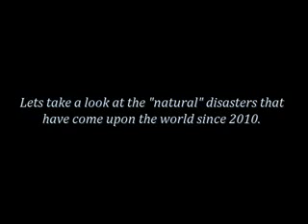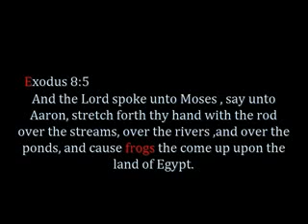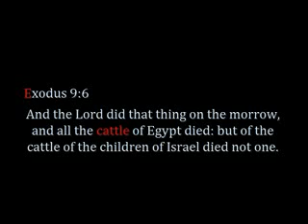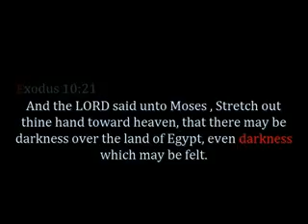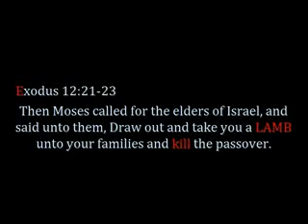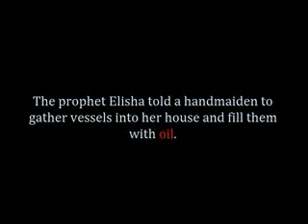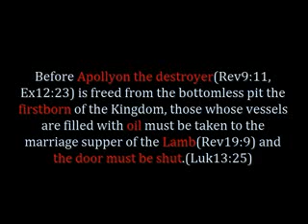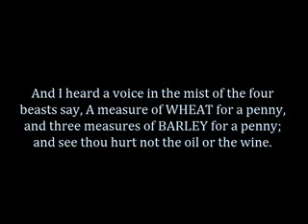SHOCKING ENDTIMES~Frogs,Superlice,Locusts,Flies,Dead Fish~??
~MIRRORED VIDEO KIJANIAMARIAK